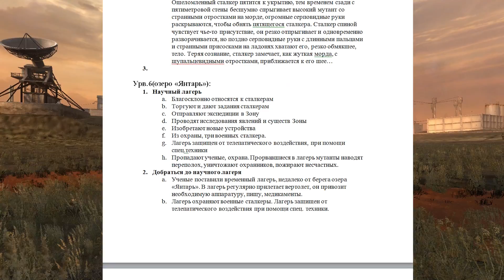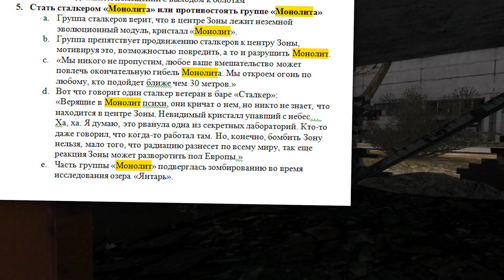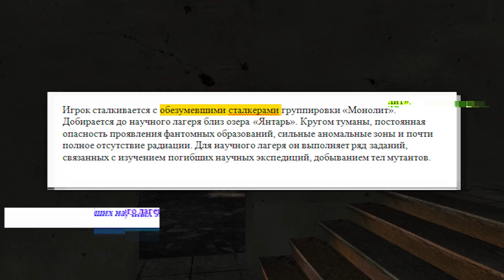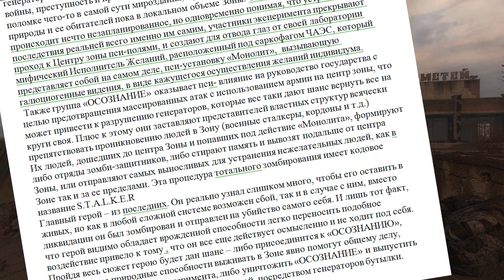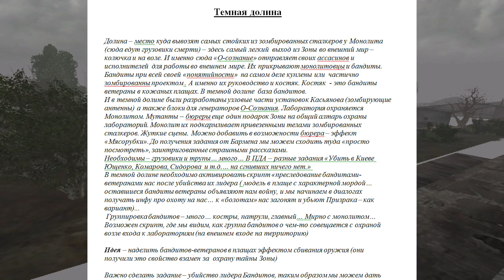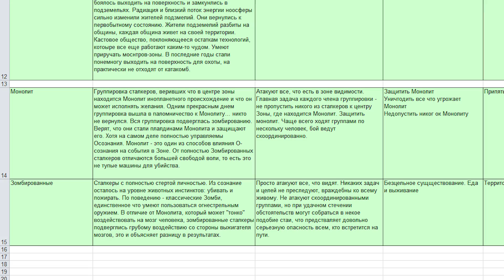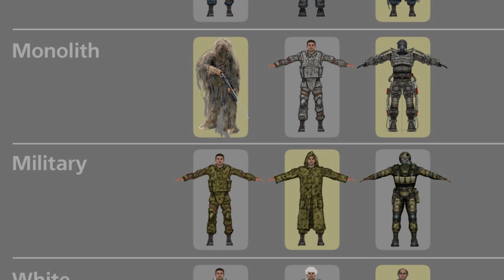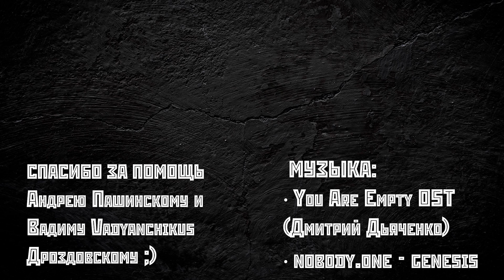[ПРО-ОБРАЗЫ] История создания группировки "Монолит"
· ПРЕМИУМ-аккаунт в Lineage 2 (подарок выдается при регистрации нового аккаунта 4game)

· Поговорим об истории создания группировки "Монолит" в серии S.T.A.L.K.E.R., конечно копая билды и диздоки ;)